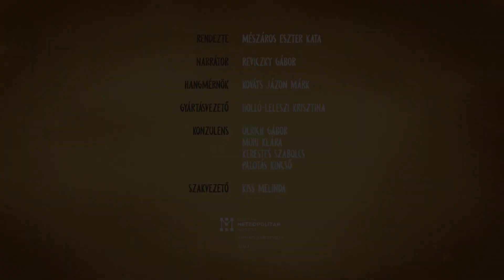Max Porter: Lanny – Mészáros Eszter Kata könyvtrailere